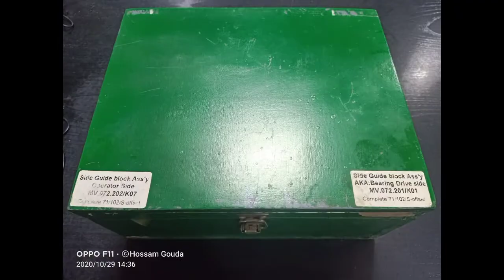مارچين هيدلبرج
للاستعلام على الواتس شركة المازن.